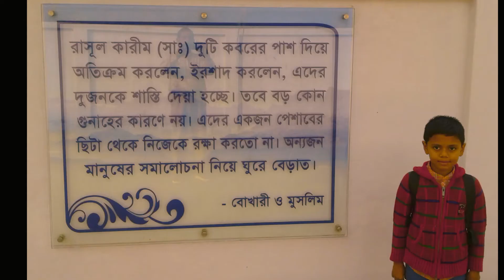BAFSD Dhaka 7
Bangladesh Air Force Shaheen College (BAFSD), An Education Tour in Dhaka District.